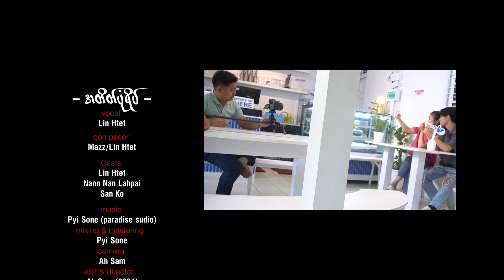လင်းထက် - အတိတ်ပုံရိပ် [ Official MV ]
Song - A Tate Pone Yate  (အတိတ်ပုံရိပ်)
Artist - Lin Htet (လင်းထက်)
Composer - Mazz Thomas , Lin Htet
Band - PYI SONE